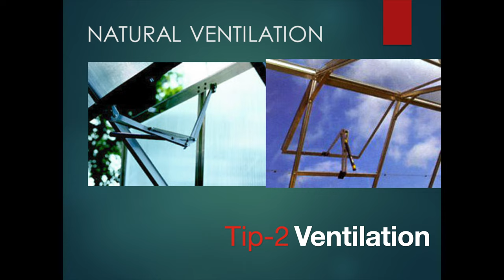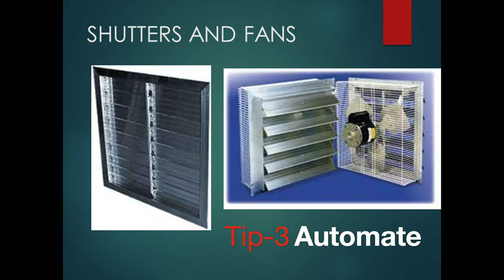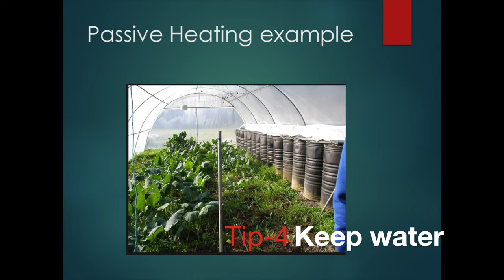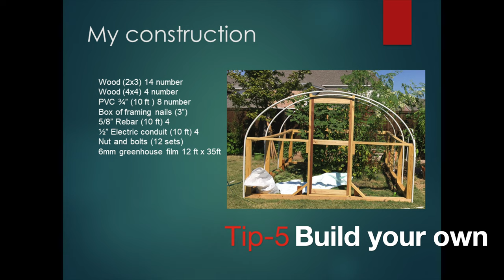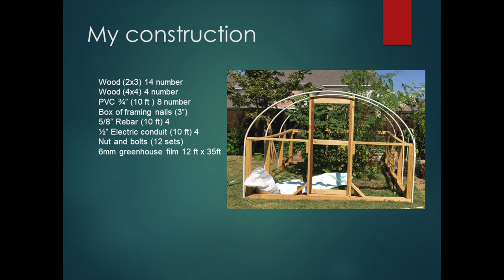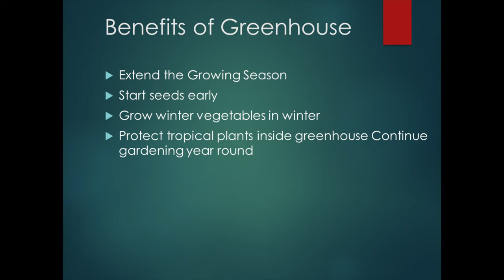Greenhouse Growing Tips for backyard gardeners.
How to maintain your greenhouse
• How to keep the greenhouse cool with automatic ventilations
• Top benefits of backyard greenhouse
• How to keep plants protected inside the greenhouse with the help of water containers
• How to DIY your greenhouse with supplies from local hardware store
• what cool season vegetables to grow inside the greenhouse
• How to use greenhouse for early seed starting and sapling growth